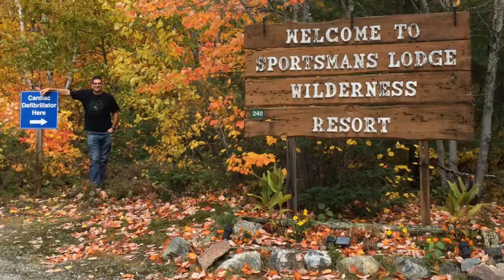Sportsman's Lodge Fall 2018 ATV ride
Just a bunch of Bud's gettin together!